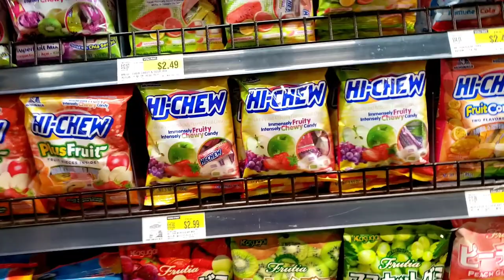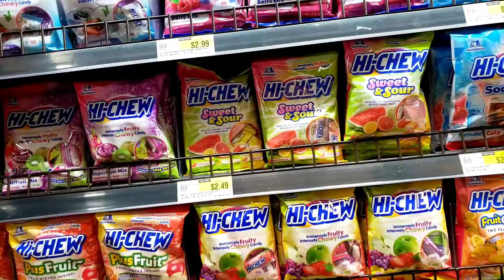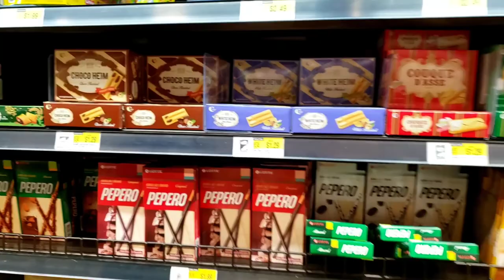H-Mart Korean Grocery Store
This Korean grocery store is located in Katy, Texas. The bakery inside is called Tous Les Jours. The bread is ok, but the cakes are delicious 😋.